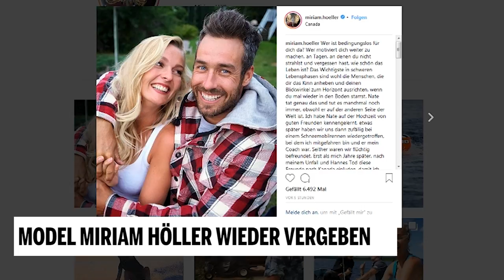Model Miriam Höller wieder vergeben